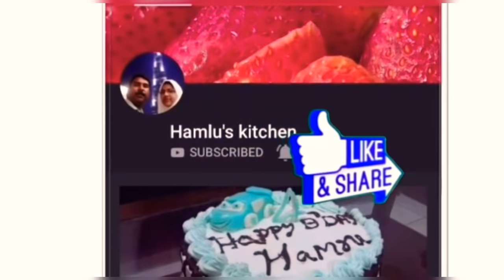Gulab jamun recipe|| ഗുലാബ് ജാമുൻ easy and tasty || perfect gulab jamun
Please check my YouTube channel for more tasty recipes

Ingredients

Milk powder 2 cups
Semolina or sooji 3 tbsp

Cardamom 5